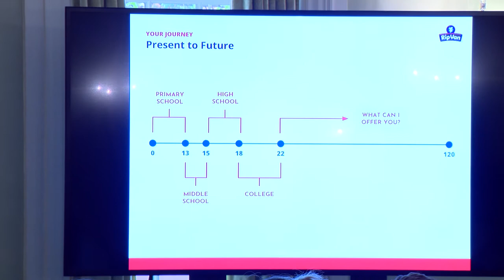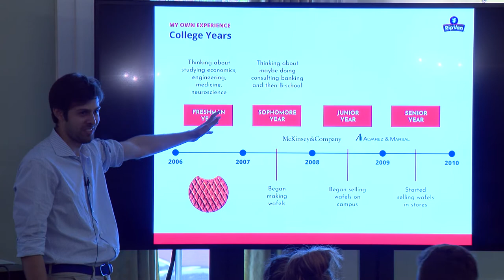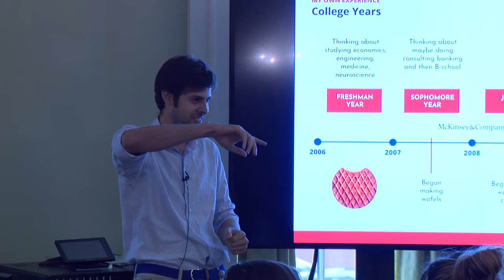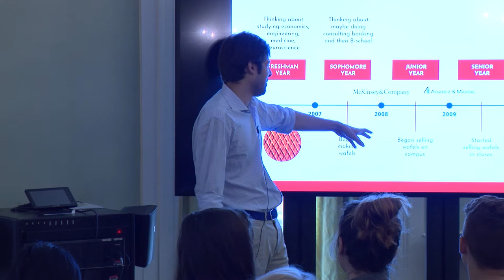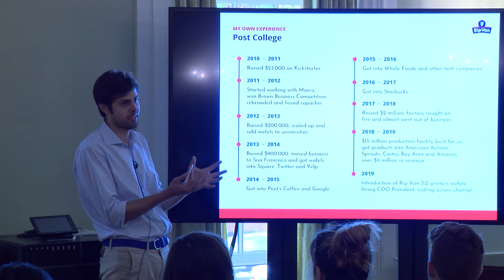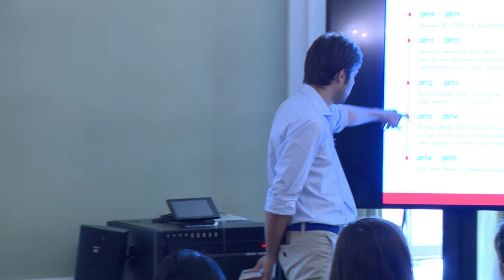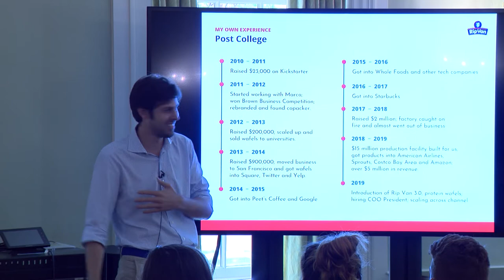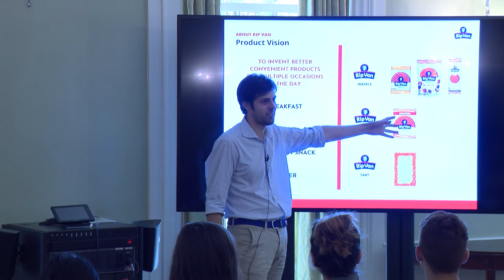Founder Friday: Rip Van Wafels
As a student at Brown, Abhishek Pruisken (Rip) ’10 missed the traditional stroopwafel he enjoyed back at home in Amsterdam. And after a study trip to Italy, he had an entrepreneurial epiphany … it was time to bring his favorite snack to the masses. First, he started creating the decadent yet health-conscious snack in his dorm room. Then, he sold them on the main green. Fast forward to today, and you can find Rip Van Wafels in over 12,000 Starbucks locations and leading tech companies across the country.

Brown University